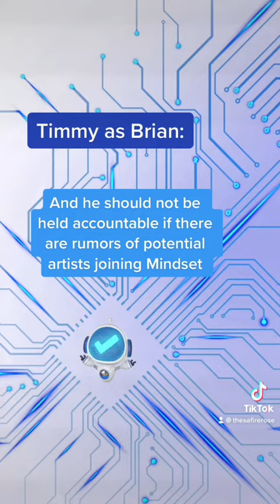When Timmy the Bot Takes Over as Brian Nam on Discord